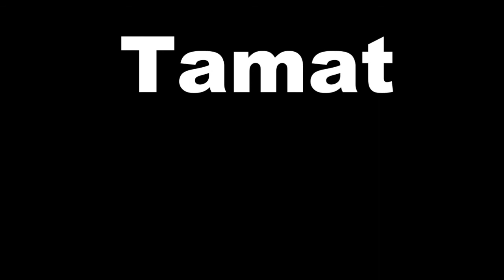Takbiran malam Idul Fitri 1438 H 2017 di Tanjungbatu